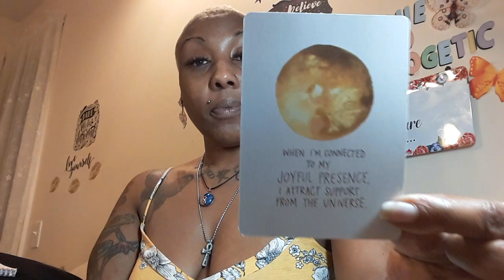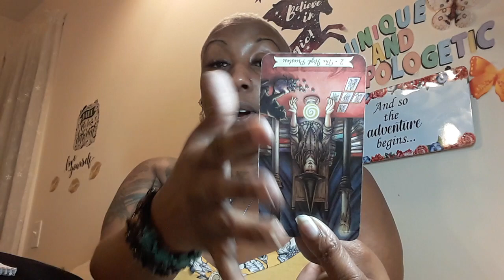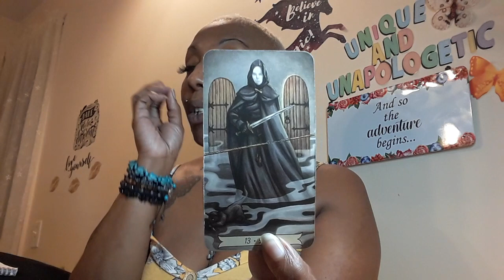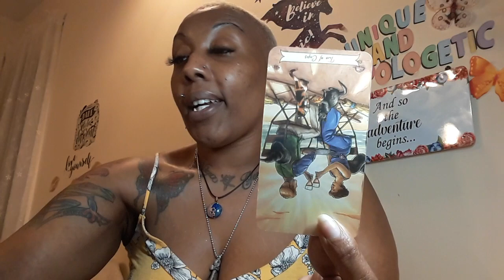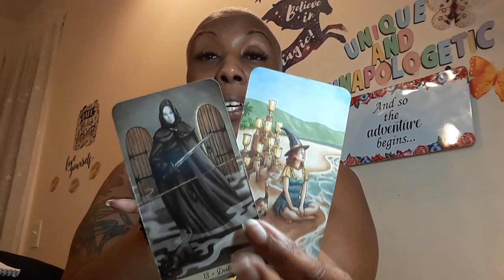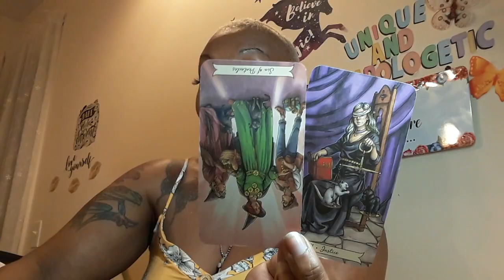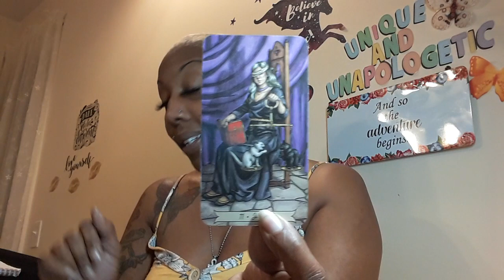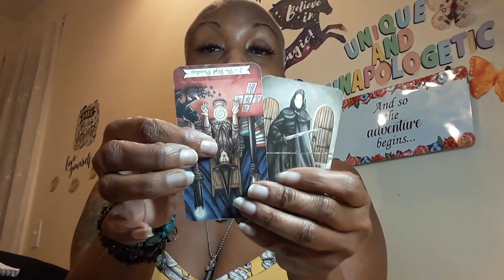LIBRA~EXPOSING THERE HIDING SECRETS REMINDING THEM YOU BALANCE THE SCALES~AIR SIGNS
AIR SIGNS-LIBRA

30min$30 all reading phone and Skype only please email before paying booking